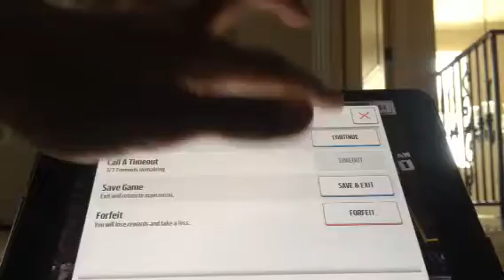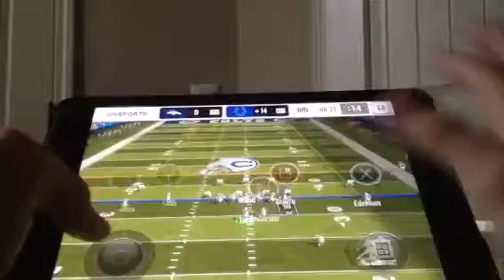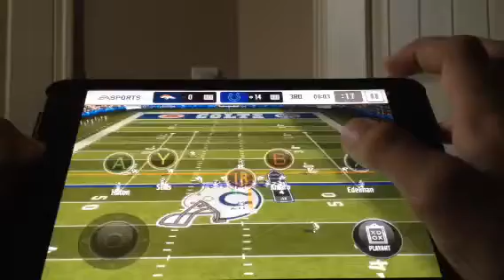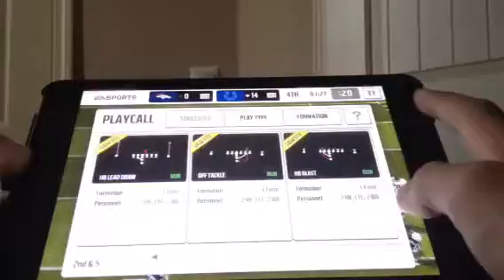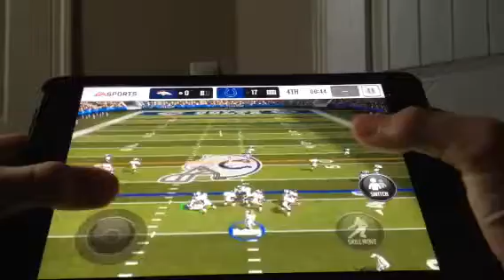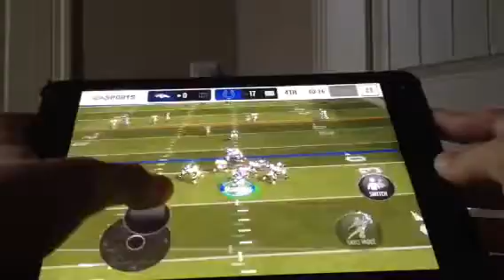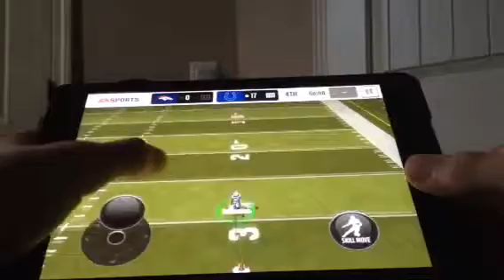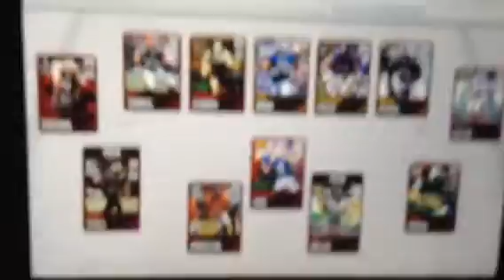Madden Mobile Season Gameplay part 2